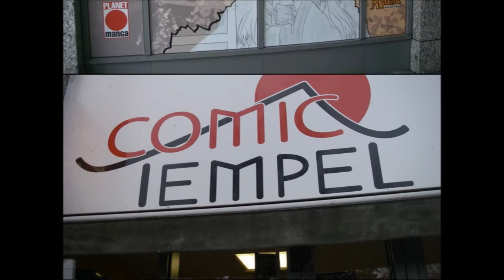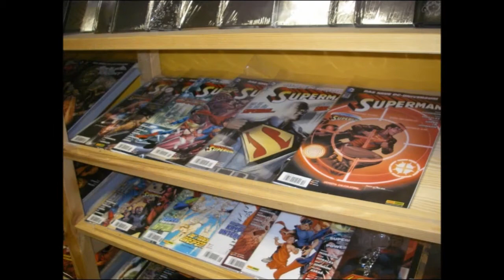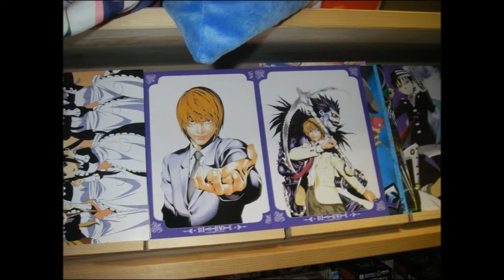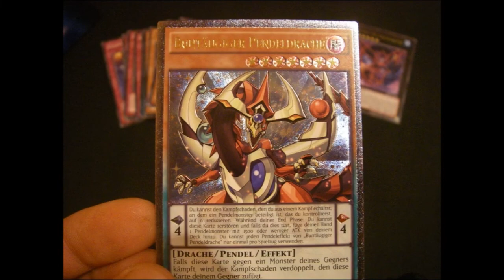YuGiOh WCQ Regional 2014 Comic Tempel Dresden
War echt ein geiler Tag und vor allem auch ein sehr cooler Laden! Glückwunsch an The Potatoe Fairy, Max und Kautz für ihre EM Qualifikationen und Duellsiege, die sie (teilweise mit der Hilfe von YuGiOhDragon, außer bei Max) in die Top 5 gebracht haben...